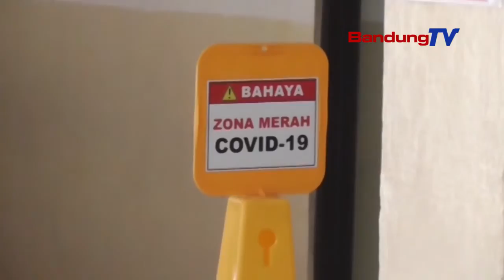GANCANG TATALEPA, WASPADA VARIAN OMICRON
KIWARI/ MASARAKAT GEUNJLEUNG ALATAN VARIAN ANYAR COVID-19 NYA ETA OMICRON/ ANU NGAINFEKSI WARGA AFRIKA// KU KITUNA/ TIM DOKTER RUMAH SAKIT HASAN SADIKIN BANDUNG NEMBRAKEUN/ NAJAN OMICRON KAASUP VARIAN OFFCONCERN NU SIFATNA RINGAN/ TAPI NYERI TUR KANCEUHNA LEUWIH REMEN/ NGALEUNGITKEUN EFEK IMUN TEPI KA ANU GEUS DIVAKSIN GE BISA KAINFEKSI/ SARTA HESE DIDIAGNOSIS//